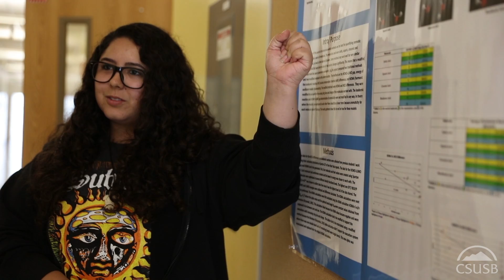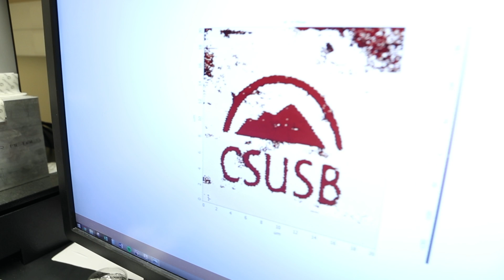Spotlight on Research at CSUSB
Timothy Usher, a professor of physics and director of the Center for Advanced Functional Materials, and some of his students talk about the research they do. Usher said some 70 students are involved in paid research programs on campus.

“What I enjoy most about the students who do research with me is that they’re all different from each other,” he said. “They’re wonderfully independent, and they succeed.”

Many CSUSB students intern at prestigious and high-profile research programs, such as NASA, preparing them to define the future.

Regular Hours:
M-F: 8am-5pm